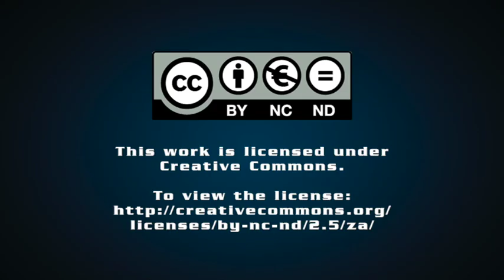Financing models, exploration, solar projects make headlines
Mining Weekly Editor Martin Creamer discusses Orion Minerals’ plan to build smaller but get base metals into production much sooner; Rifle-Shot’s Dilley Naidoo's belief that exploration investment is the key to get the country’s economy going; and Exxaro’s plans to build a 68 MW solar power plant in Limpopo.